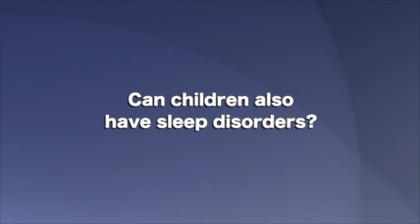Sleep Disorders in Children - AskTheExpert